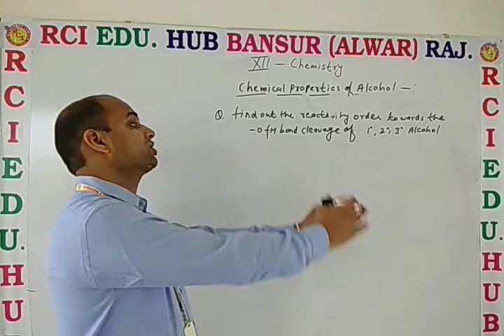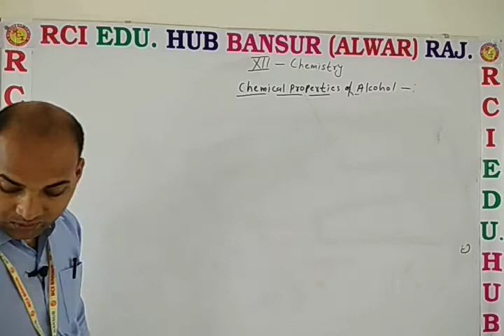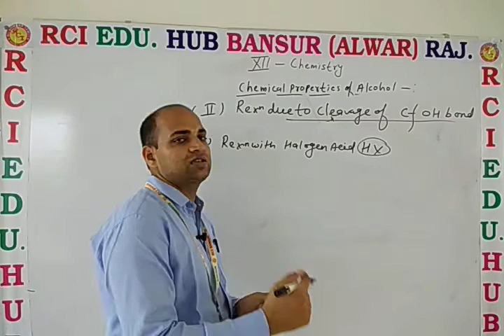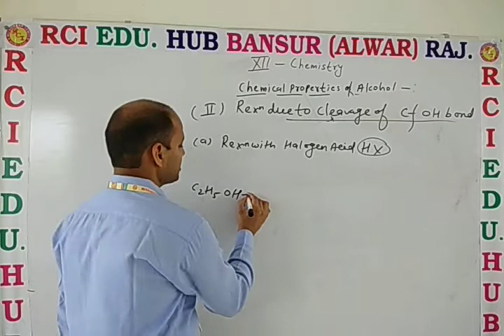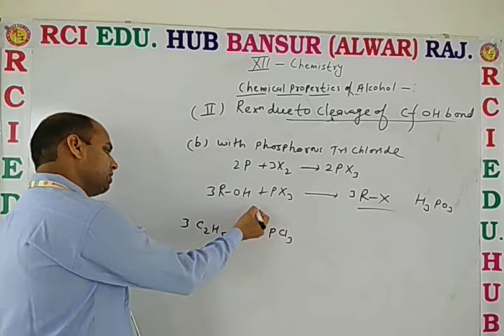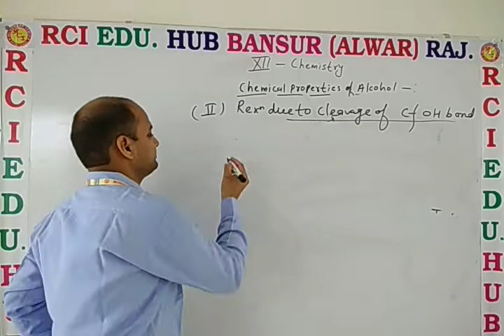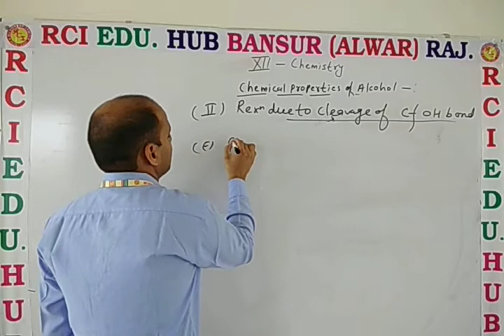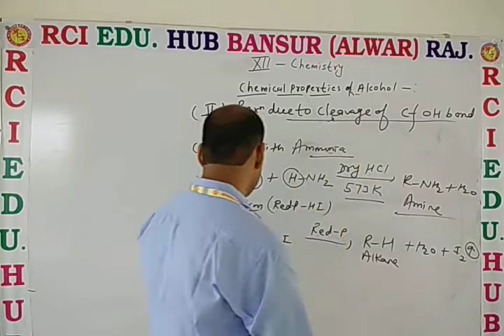chemical property of alcohol(III) ll rci edu hub bansur ll by dn sir